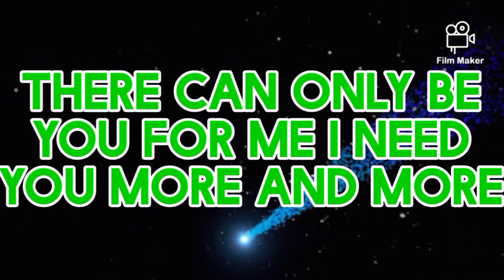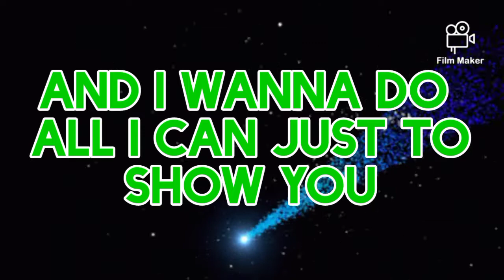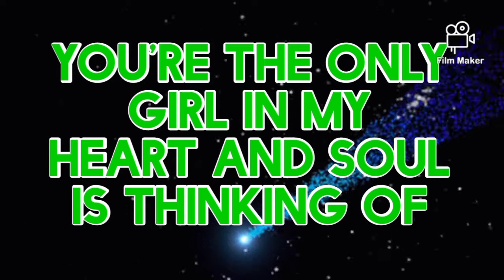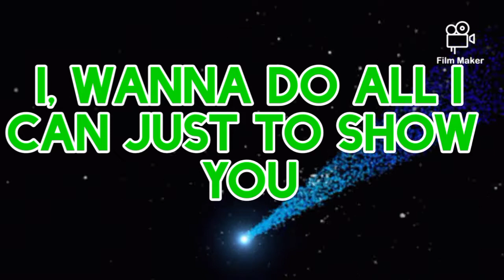the only one by reyne (cover)